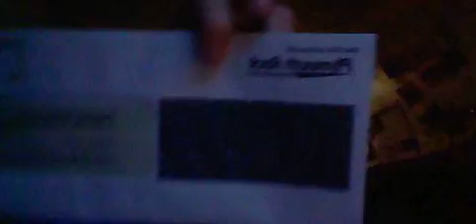13 GASLIGHTED VICTIM-TRASH DAY-HUSBAND BRANDON WORK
TALKING ABOUT LOCKERS BREAKING IN THEM. YOU WILL NEVER GET AWAY WITH YOUR LIES. SHAH AND BAXTER. HMMM